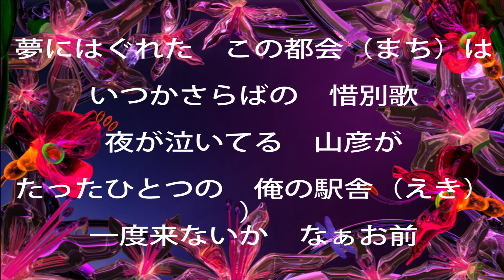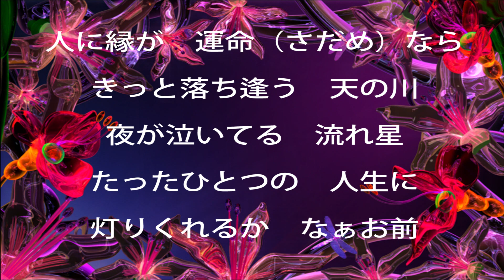夜が泣いてる/神野美伽/Cover：sasaki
６月７日発売。
作詞/荒木とよひさ　作曲/岡千秋　編曲/猪股義周